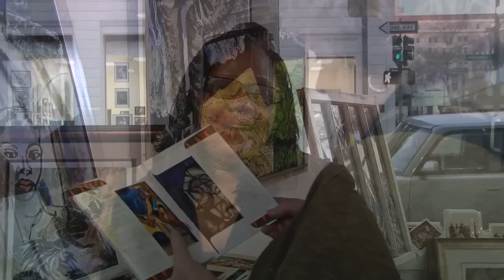Aziz - Glass Painting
A wonderful artist shares his work...
Infinite You Films is there to capture a slice.